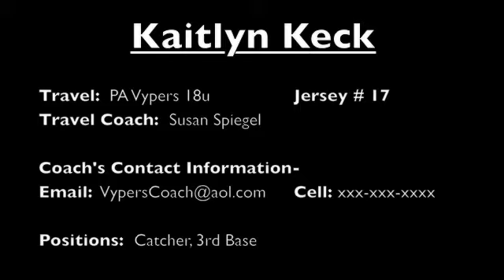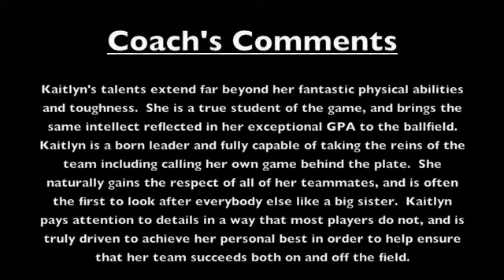Kaitlyn Keck Skills Video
Kaitlyn Keck will be graduating with the class of 2012 from Pennsbury High School in Fairless Hills, Pennsylvania.  She is the starting catcher and co-captain for the PA Vypers Gold travel softball team based out of the Southeastern part of PA.  This video serves as a sample of her abilities in the areas of batting, catching, and fielding.